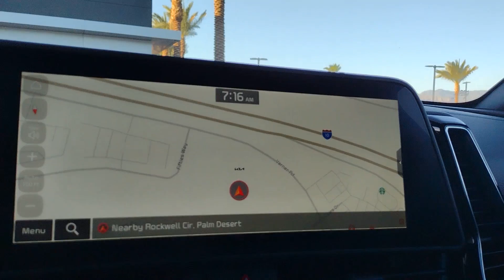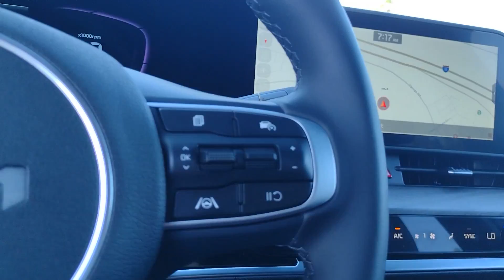2024 Kia Sportage X-Line CA Palm Springs, Indio, La Quinta, Cathedral City, Palm Desert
New 2024 Kia Sportage X-Line available at I 10 Fiesta Kia located in 78550 Varner Rd, Indio, CA, 92203 and servicing the Palm Springs, Indio, La Quinta, Cathedral City, Palm Desert area.
Please mention the stock 24SP22 when you contact the dealership for this vehicle.

Take a moment to check out the  2024  Kia Sportage. Answer the call to adventure in this Kia Sportage, the modern compact crossover available in front-wheel-drive or all-wheel-drive. You'll love its impeccable quality, sporty style, and athletic handling, not to mention its impressive suite of safety features. These are just some of the great options this vehicle comes with: Navigation System, Keyless Entry, Satellite Radio, Heated Mirrors, Power Driver Seat, Alarm, Heated Front Seat(s), Dual Zone A/C, Aluminum Wheels, Electronic Stability Control. Rediscover the fun of driving while you take advantage of crossover convenience in this athletic Sportage. Treat yourself to a road test today. Our staff will toss you the keys and give you an outstanding customer experience.

Additional Comments
Glacial White Pearl 2024 Kia Sportage X-Line AWD 8-Speed Automatic I4 AWD.\n\n23/26 City/Highway MPG